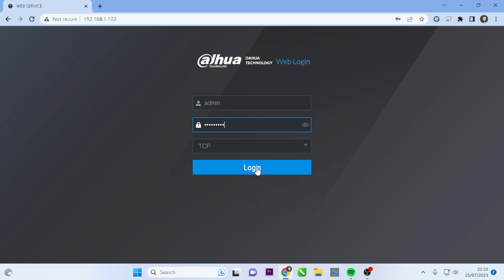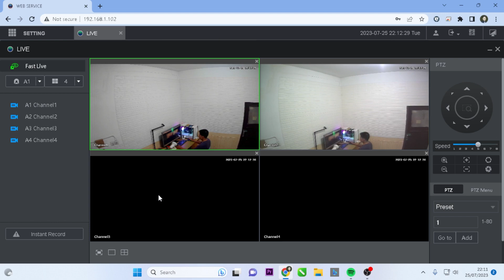Live View Dahua on Google Chrome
This Video Will Explain Live View Dahua on Google Chrome. This video also related to cctv camera dvr dahua online view computer, how to view dahua cctv on laptop, how to view dahua cctv on mobile, cctv camera dvr dahua online view mobile, dahua live view on pc, and live view dahua on google chrome.